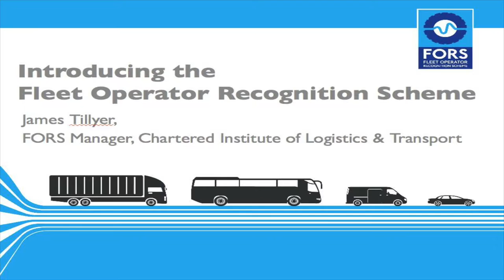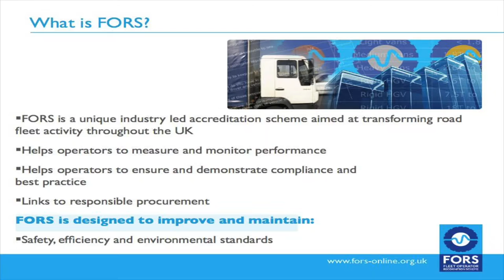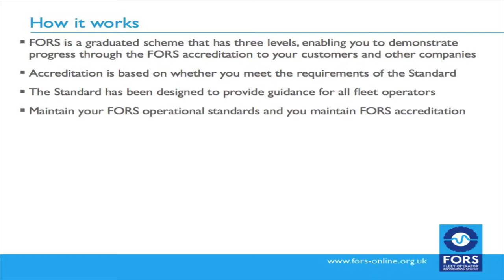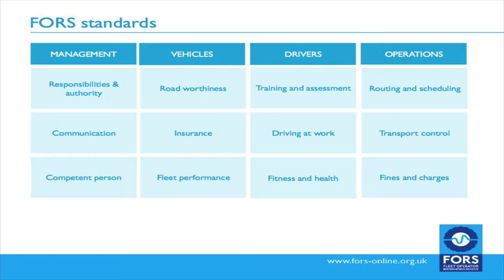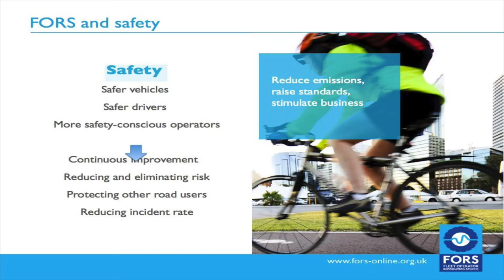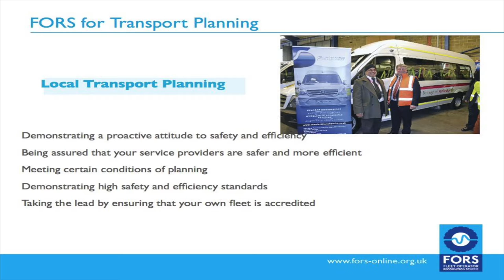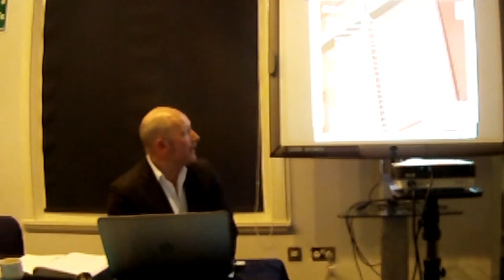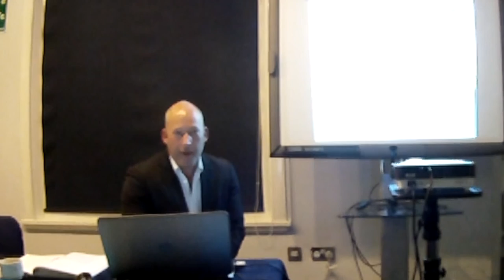CILT TVG Tillyer FORS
‘FORS’ the Fleet Operator Recognition Scheme is an accreditation scheme to recognise good practice among fleet operators, based on the principles of safety, efficiency and professional development. James Tillyer, speaking to the Thames Valley Group, outlines how FORS has changed and grown from its London construction vehicle origins into a national scheme for freight, passenger  vehicles and vans.